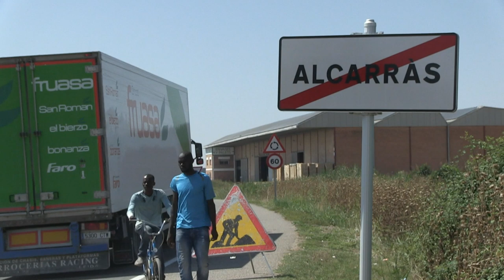El cost de la fruita [Tràiler Documental]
[Subtítols disponibles en ESP/FR/ENG]

A l’oest de Catalunya es produeix bona part de la fruita dolça d’Europa. Cada any, quan pugen les temperatures, una legió de braços arriba a les comarques de Ponent per collir les pomes, peres i préssecs que trobem als mercats i supermercats. Homes i dones del Marroc, Ucraïna, Algèria, Mali, el Senegal, Romania, la Costa d’Ivori, Colòmbia… La majoria arriben, però d’altres ja hi són. Com la Salimata, que vol que el seu fill no entri a la fruita; o l’Amadou, que somia a reprendre la seva carrera de periodista, o el Hussein, que només desitja sortir de la misèria.

Aquest documental és el resultat de dos anys de seguiment de les campanyes de la fruita a Lleida amb un llibre com a brúixola: 'La pell de la frontera', de Francesc Serés. Una història de temporers sense present, d’una pagesia sense futur, una història de supervivència des de la perifèria de les perifèries, d’una terra exhausta. Un documental que explora cartografies locals i globals que, des d’Alcarràs, Torres de Segre o la Granja d’Escarp, poden explicar el món.

Un documental de Clara Barbal i Pablo Rogero.